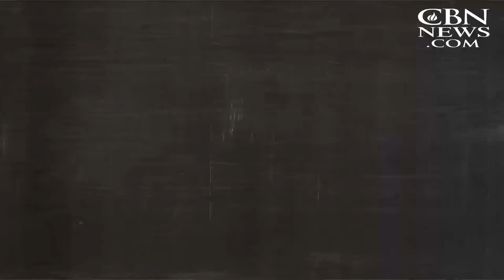Studio 5: The Shack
Get your backstage pass to the new film The Shack. We're on set with author William Paul Young, and stars Octavia Spencer and Sam Worthington. Plus, see and hear the film's soundtrack.